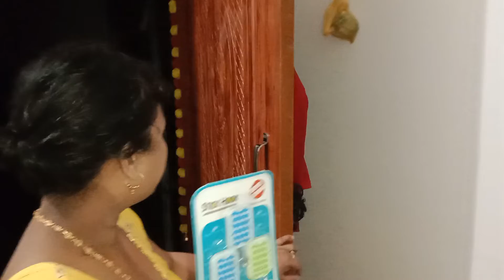আজি আমাৰ ঘৰত গোপাল অহিছে গোপালক খাবলে দিলু পানি আৰু🙏👏🙏👏